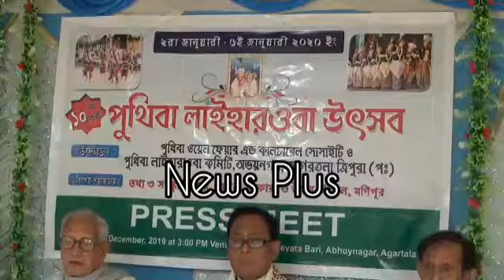এবছরের পুথিবা উৎসব অনুষ্ঠিত হবে সম্পূর্ণ প্লাস্টিক মুক্ত ভাবে